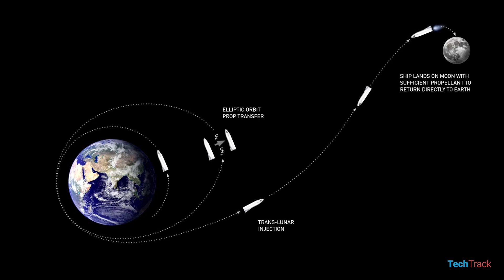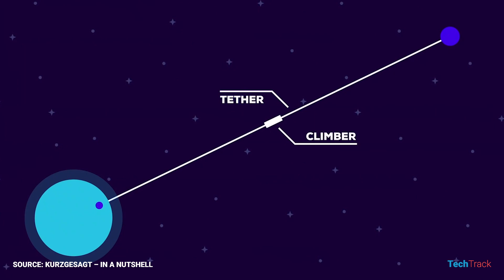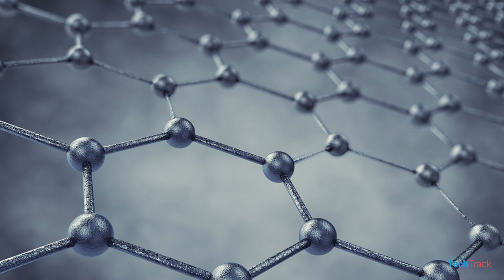Can We Build A Space Elevator?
Space traveling is crazy expensive. Thanks to Space X and Elon Musk we have reusable rockets now and soon we will be able to see how BFR performs too. But rocket is basically a controlled explosion and not the best way to go to space. What if we can build an elevator to go to space? Can a space elevator revolutionalize space traveling?

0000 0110